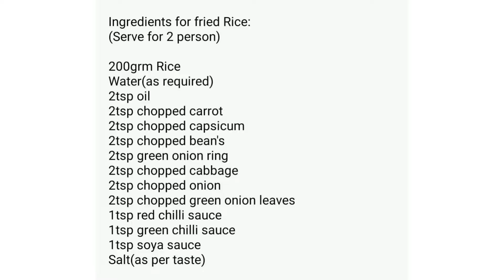FRIED RICE RECIPE | Quick fried rice | Instant Rice Recipe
Hello friends,

Try this quick and instant fried rice recipe with some easy steps.

Ingredients for fried Rice:
(Serve for 2 person)

200grm Rice
Water(as required)
2tsp oil
2tsp chopped carrot
2tsp chopped capsicum
2tsp chopped bean's
2tsp green onion ring
2tsp chopped cabbage
2tsp chopped onion
2tsp chopped green onion leaves
1tsp red chilli sauce
1tsp green chilli sauce
1tsp soya sauce